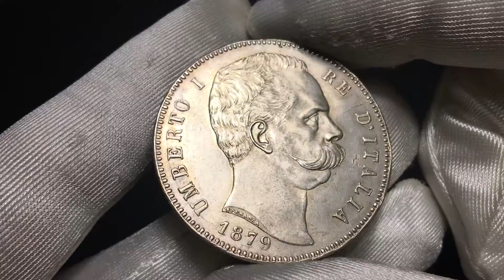NUMISMATICA RANIERI ASTA 16 Lotto 510 Regno di Italia Umberto I 5 Lire 1879 Roma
Dettagli Moneta:

REGNO D’ITALIA
Umberto I, 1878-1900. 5 Lire 1879 Roma, II° Tipo.
Ag
Dr. Testa del sovrano rivolta a d. Rv. Stemma sabaudo crociato sormontato da corona da cui pende il collare dell’Annunziata, il tutto racchiuso da due rami di alloro e di quercia legati in fiocco; in alto, una stella raggiata; in basso, a d. R.
Pag. 590; Gig. 24.

Delicata patina. Più che SPL/q. FDC